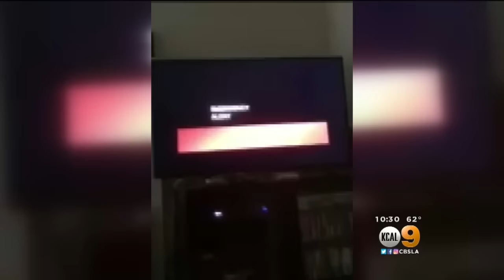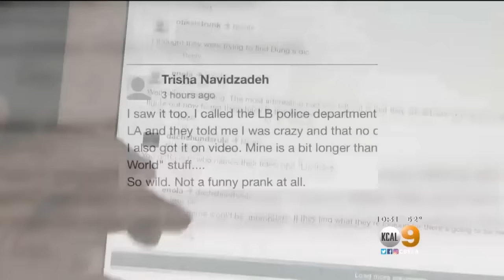Creepy Emergency Broadcast Alert Hints At 'End Of The World' For Saturday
September 23 — A date some are predicting a planet is supposed to collide with the earth — may have hackers using the airwaves for a doomsday alert.